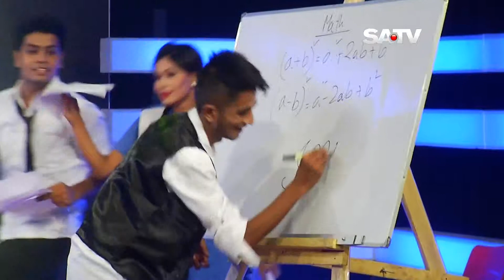Nazirpur Bazir 1st post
Nazirpur Natore 1st post